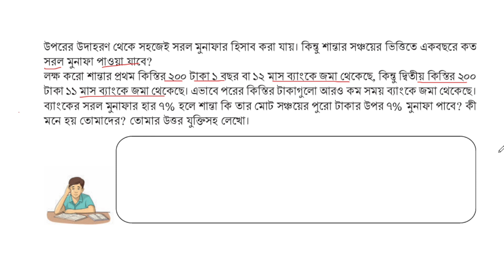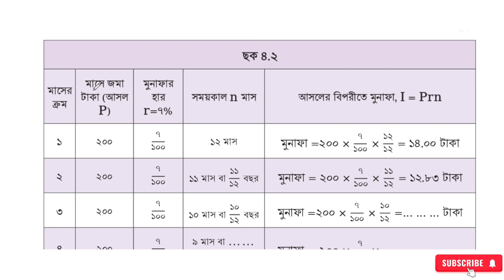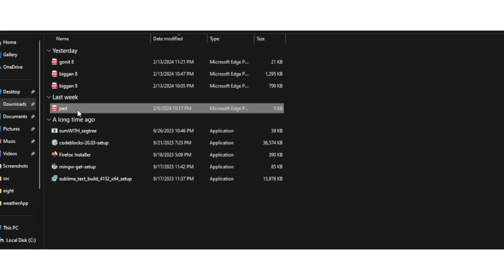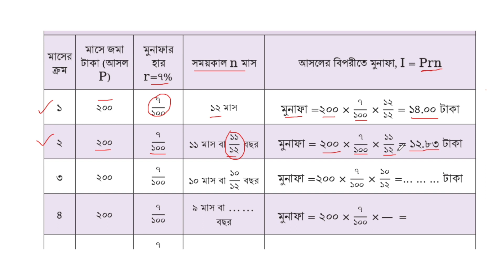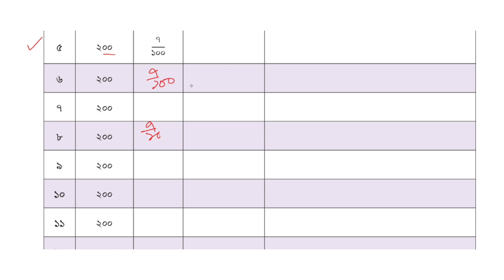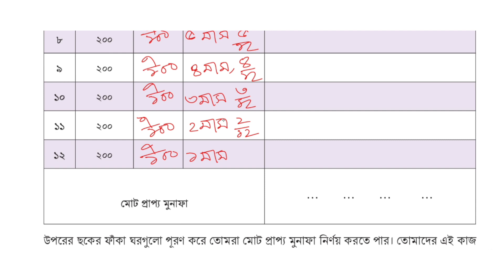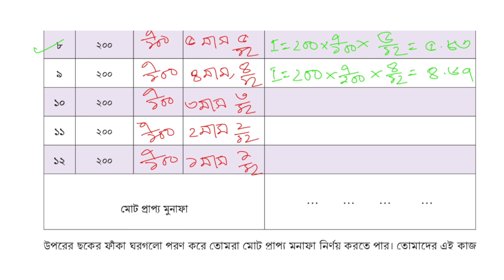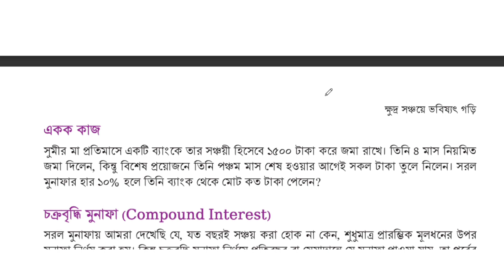ক্ষুদ্র সঞ্চয়ে ভবিষ্যৎ গড়ি,পর্ব -৩ | ৮ম শ্রেণির গণিত ৪থ অধ্যায় | Class 8 math chapter 4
৮ম শ্রেণির গণিত গাণিতিক অনুসন্ধান
৮ম শ্রেণি গণিত ১ম অধ্যায় সমাধান ২০২৪
নতুন শিক্ষাক্রমের ৮ম শ্রেণির গণিত বই
৮ম শ্রেণি বই পরিচিতি গণিত ২০২৪
৮ম শ্রেণির গণিত ১ম অধ্যায় গাণিতিক অনুসন্ধান
গাণিতিক অনুসন্ধানের ধাপসমূহ
Ganitik onusandhan class 8 math
class eight math chapter 1 ganitik anusondhan
৮ম শ্রেণি গণিত মূল্যায়ন সমাধান গাণিতিক অনুসন্ধান

৮ম শ্রেণির গণিত দৈনন্দিন কাজে বাস্তব সংখ্যা পৃষ্ঠা ৩০
৮ম শ্রেণি গণিত ২য় অধ্যায় সমাধান ২০২৪
৮ম শ্রেণি বই পরিচিতি গণিত ২০২৪
দৈনন্দিন কাজে বাস্তব সংখ্যা পৃষ্ঠা  ৩০
দৈনন্দিন কাজে বাস্তব সংখ্যা পৃষ্ঠা ৩১
৮ম শ্রেণির গণিত দৈনন্দিন কাজে বাস্তব সংখ্যা
doinondin kaje bastob sonkha class 8 math
class eight math chapter 2 doinondin kaje bastob songkha
৮ম শ্রেণির গণিত দৈনন্দিন কাজে বাস্তব সংখ্যা পৃষ্ঠা ৩৩
৮ম শ্রেণি গণিত ২য় অধ্যায় সমাধান ২০২৪
৮ম শ্রেণি বই পরিচিতি গণিত ২০২৪
দৈনন্দিন কাজে বাস্তব সংখ্যা পৃষ্ঠা  ৩৪
দৈনন্দিন কাজে বাস্তব সংখ্যা পৃষ্ঠা ৩২
৮ম শ্রেণির গণিত দৈনন্দিন কাজে বাস্তব সংখ্যা